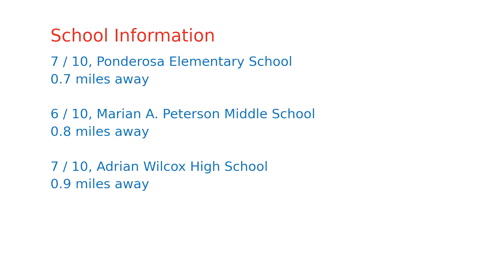$791,867 home for sale in Santa Clara, CA (1904 Miraplaza Ct APT 21, 95051)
Immaculate 2 bedroom / 2 bath, Level 1 corner end unit, facing green belt.  Attached garage directly below unit. Quiet. Away from main streets and complex entrances. Clean light blond oak Pergo laminate floors. Carpet in bedrooms. Shower and bathtub in master and guest bathrooms.
Air conditioning. Heat. Fireplace.
Oak cabinetry with black appliances in kitchen.
Oak cabinetry in bathrooms.
Lower Santa Clara utility costs.
Homeowner fees include water and garbage.